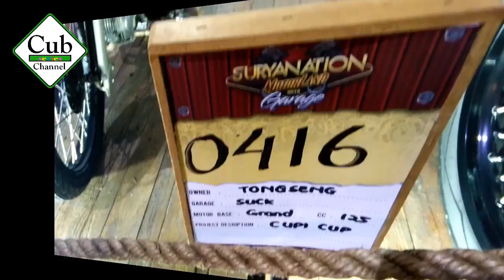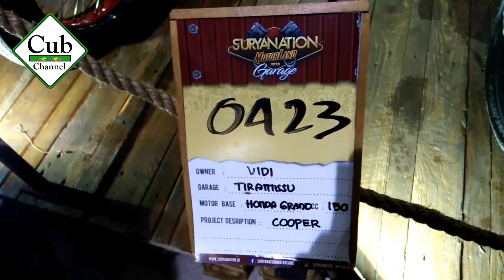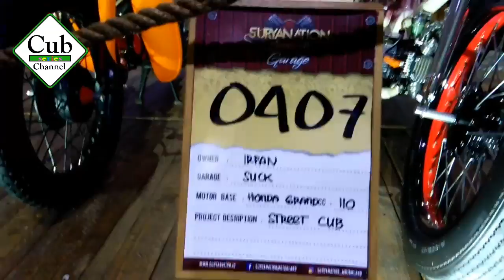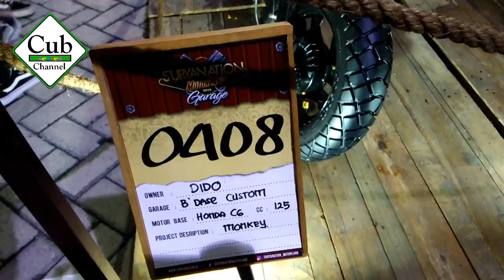Honda Cub Custom in Suryanation Motorland 2018 Lap.Parkir Sunrise Mall Mojokerto|Cub Series Channel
Honda Cub Custom in Suryanation Motorland 2018 Lap.Parkir Sunrise Mall Mojokerto, Jawa Timur, Indonesia. Custom exhibition.
Maju terus C70 Indonesia...
Salam Pitung...